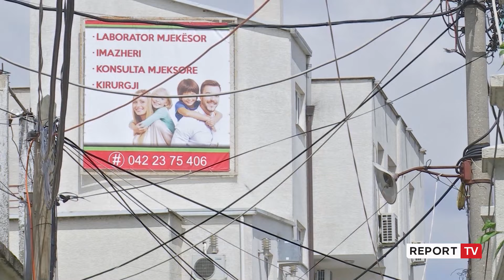Vrasja e Bujar Likës dhe Paulin Gjergjit në maj të 2020, prokuroria jep pretencën: 30 vite burg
reportTV lajmeshqip lajme Prokuroria e Lezhës ka kërkuar nga 30 vjet burg për Oltion Vlashi dhe Klaudio Përkola, bashkëpunëtorë në vrasjen e Bujar Likës dhe Paulin Gjergjit në maj të vitit 2020. Tashmë do të jetë trupa gjykuese e cila do të vendosë për fatin e dy të rinjve të cilët ndodhen në arrati.